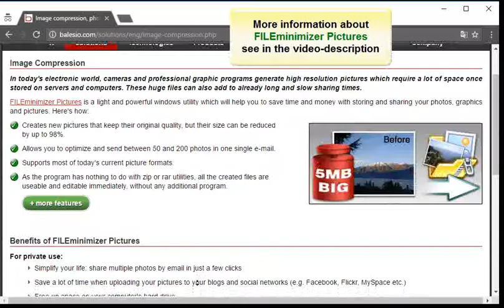FREE picture / photo compression software FILEminimizer Pictures - Reduce file-size up to 90%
For your human, landscape, pets or every plants:
FILEminimizer Pictures is a software to reduce / shrink the size of your images, photos and pictures by up to 98%.
After compression, your photos are still in your image format and are still beautiful - but a lot smaller in size!

FILEminimizer is available for Desktop, File-Server, Backups, SharePoint, NAS and SAN

                This Tutorial was recorded and edited with ALLCapture

ALLCapture record your screen activity in real time and make tutorials.
FILEminimizer Pictures is free for private customers.
FILEminimizer reduces PDF, PowerPoint, photos/images and all other MS Office files compatible deduplication